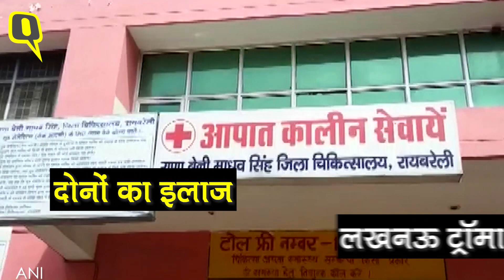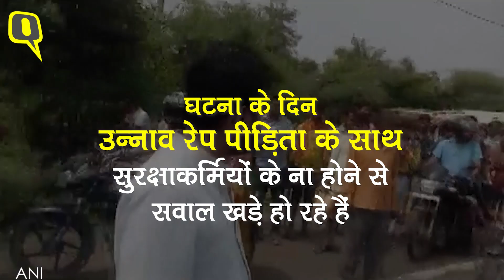Unnao Rape Case: रेप पीड़िता खतरे से बाहर, वकील की हालत नाजुक | Quint Hindi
अचानक एक सड़क हादसे का शिकार हुईं उन्नाव रेप केस पीड़िता की हालत गंभीर बनी हुई है. उनके वकील भी जिंदगी और मौत की लड़ाई लड़ रहे हैं. जबकि पीड़िता की मौसी और चाची की इस हादसे में मौत हो गई है. तेज रफ्तार ट्रक से टक्कर के बाद हुए इस हादसे को लेकर अब कई सवाल भी खड़े होने लगे हैं. घटना पर सोशल मीडिया से लेकर सियासी गलियारों तक चर्चा है.